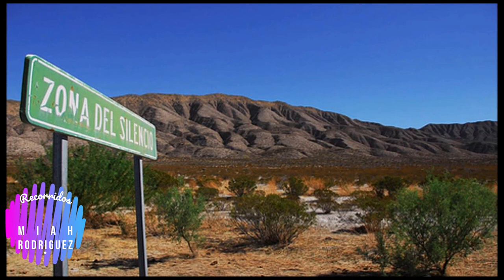🕸️🌓 The mysterious myth of the zone of silence /El misterioso mito de la zona del silencio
En este nuevo vídeo les muestro un poco del mito de la zona del silencio donde podemos escuchar diferente mitos de cada lugar
desde luces en el cielo hasta hombres muy altos los cuales te dan ayuda en un caso de problema y así sigue la ola de misterios
de la zona del silencio